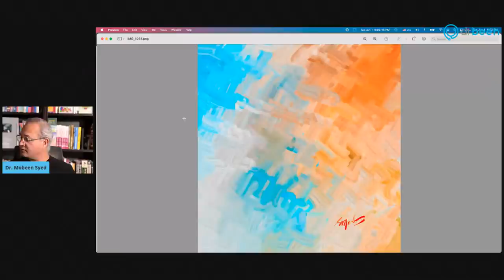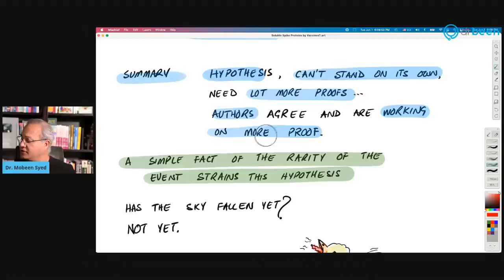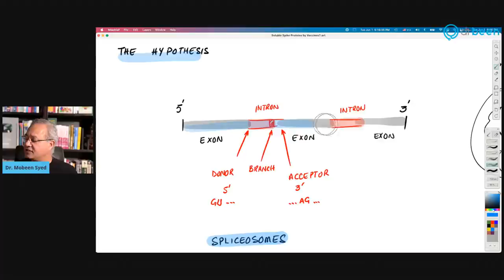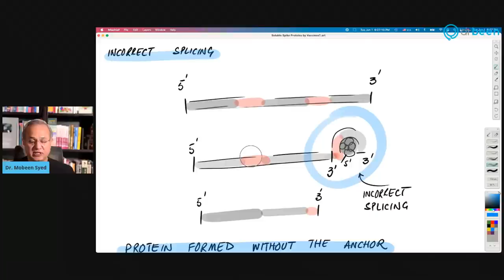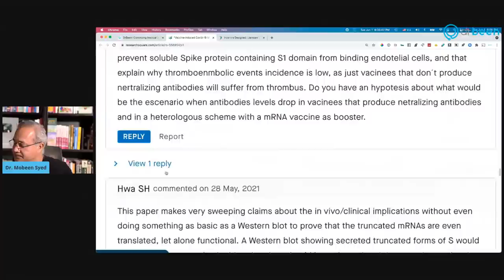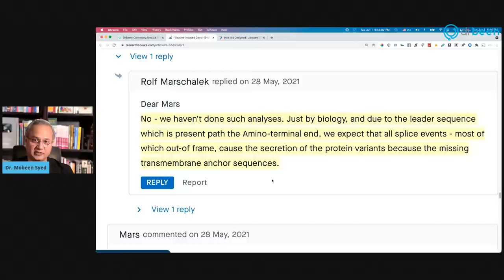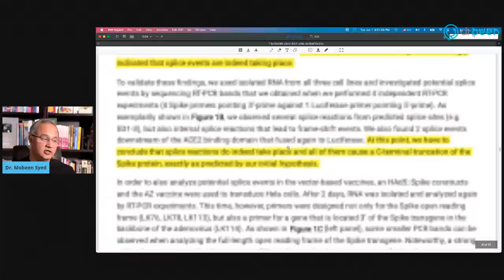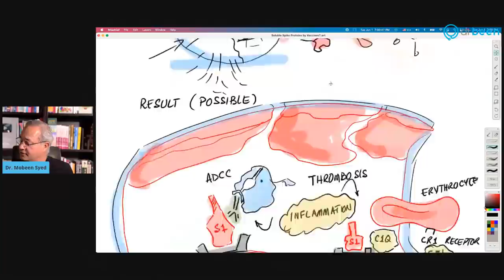Soluble Spike Proteins by Adenovirus Vaccines?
A pre-print study has caused a lot of sensation for two reasons. One, that it proves how Adenovirus based vaccines especially AstraZeneca causes clotting. And, second that it shows how the spike proteins are found in the blood. Let’s review this study.

What has to happen to prove this hypothesis?
1. Incorrect gene splicing has to occur. If not then the rest is not going to work.
2. Spike protein has to be built, but not have the anchoring part.
3. Spike protein has to be soluble, or part of it has to become soluble.
4. It has to be secreted but not able to attach on the surface of the cell.
5. Vaccine has to fail in producing neutralizing antibodies. (Mobeen, spike protein antibodies of any sort that can bind with this free and soluble spike protein.)
6. It has to enter the blood stream safely. Without getting phagocytosed. And, move through the capillary gap junctions.
7. It has to end up in the blood stream, and then combine with ACE2 as well. However, it has to not combine with the ACE2 in the local tissue where these were actually released.
8. Now this combination should be attacked by the antibodies resulting in the local inflammation. But, did we not say that these proteins got out and floated about because there was no antibody to bind to them? So, why there are antibodies binding now when the protein is in the blood?
9. Now, also, the NK cells will attack this complex causing local inflammation. They also need antibodies to be bound to this soluble protein.
10. Complement will also become activated by the Fc receptors. Attracting C3b or activating the complement cascade.